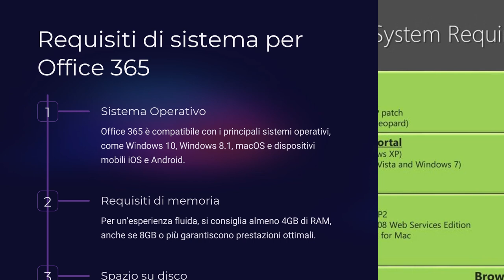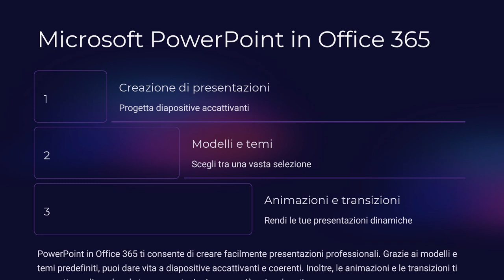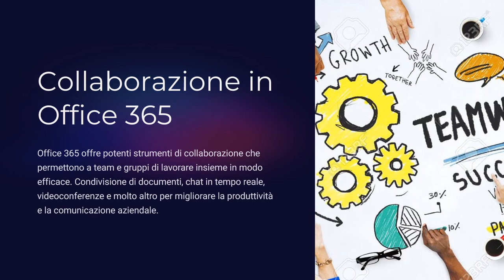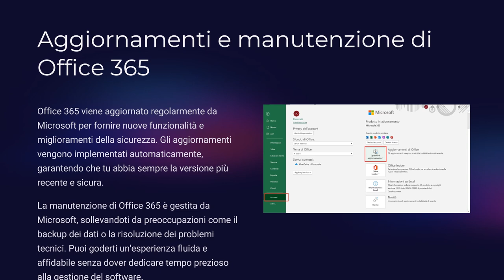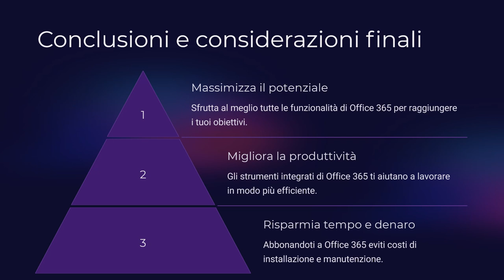Corso Gratuito Base di Download, Installazione, Attivazione e Fondamentali di Microsoft Office 365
Qui Trovi il Corso sul nostro sito (GRATUITO) per prenderti una certificazione di frequenza